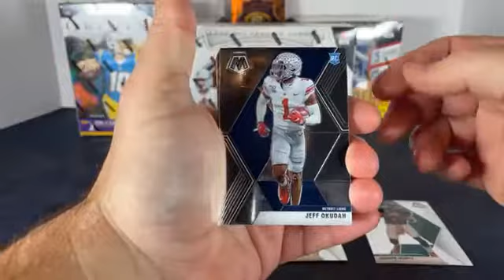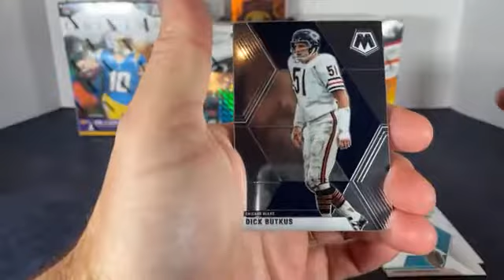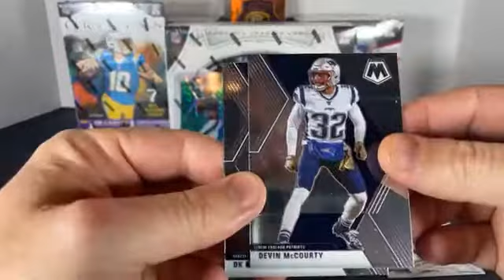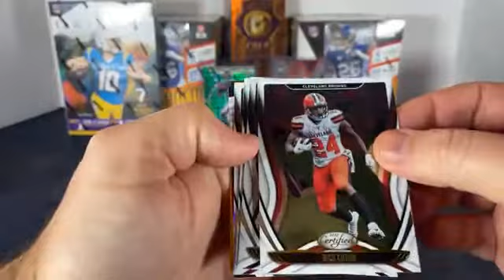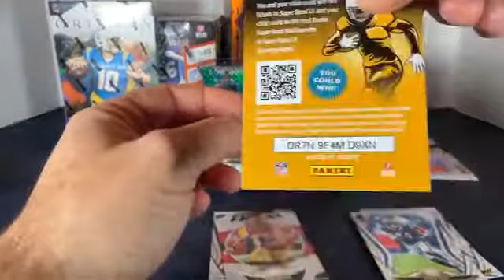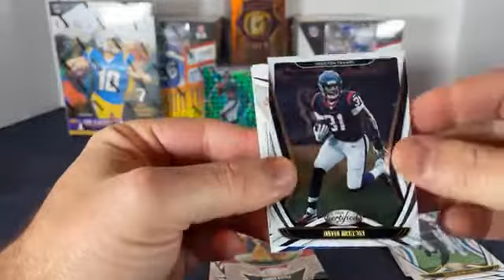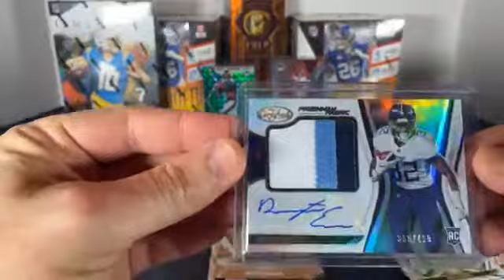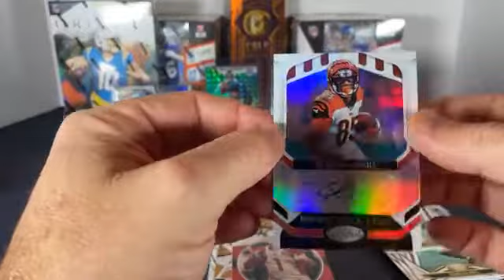2020 Panini Football Certified, Origins, Mosaic Hanger Break Break 19 Part 1